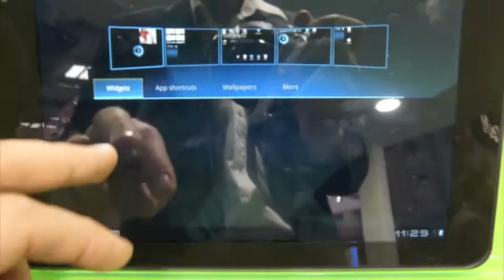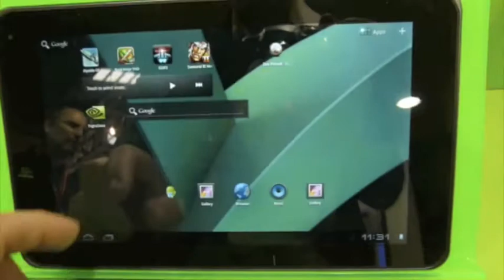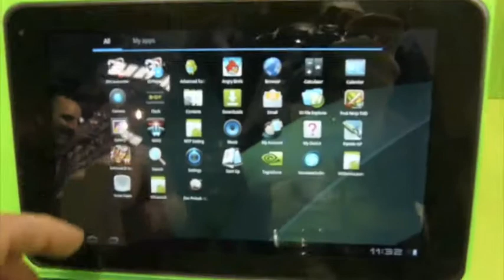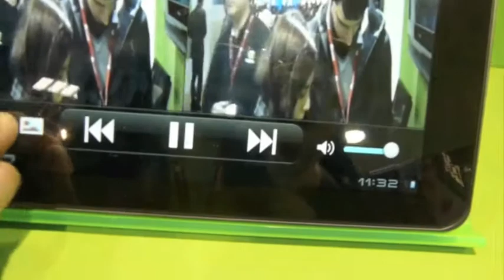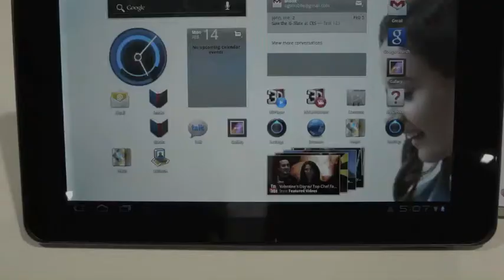Test LG Optimus Pad 3D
Test de la tablette LG Optimus Pad 8,9" avec écran et capteur photo/vidéo 3D. Démonstration d'Android 3.0, du processeur dual core, des jeux, du surf Internet, des widgets et du GPS.